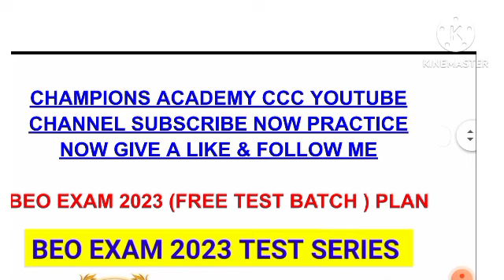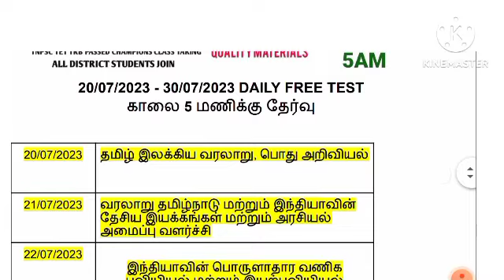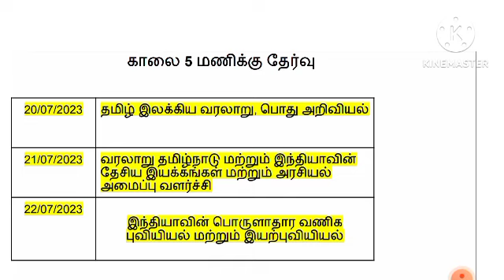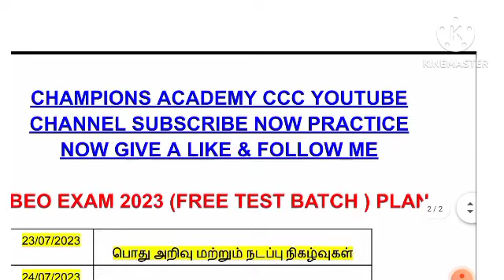BEO EXAM 2023 ஈஸியாக பாஸ் ஆக FREE TEST|CLASS|STUDY PLAN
Tnpsc Group IV 180 days plan schedule
((see playlist TNPSC GR 4 180days plan)).